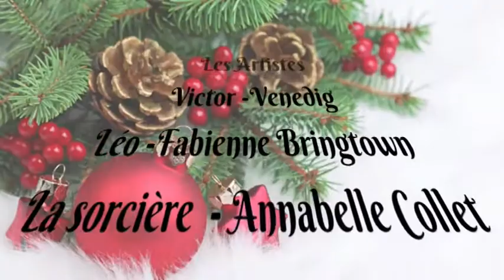lucien le Lutin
Un spectacle interactif  parmi les plus beaux contes de Noël...